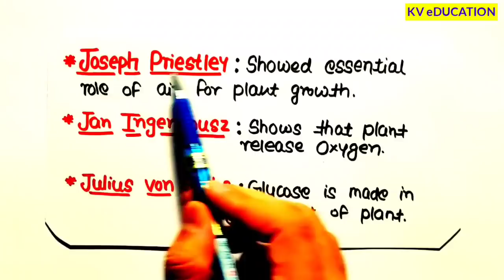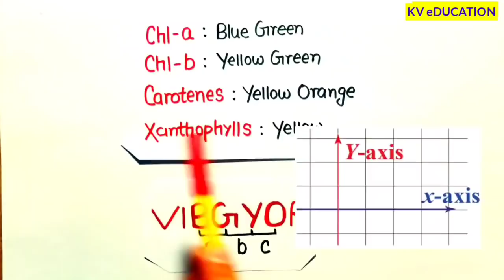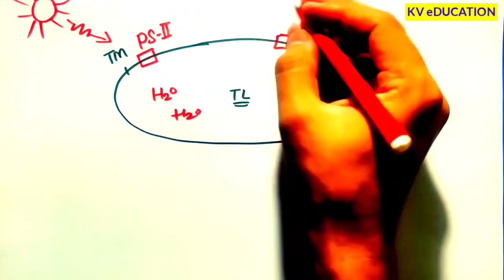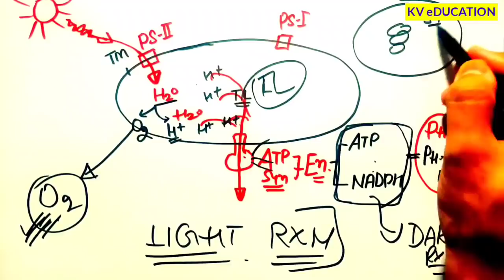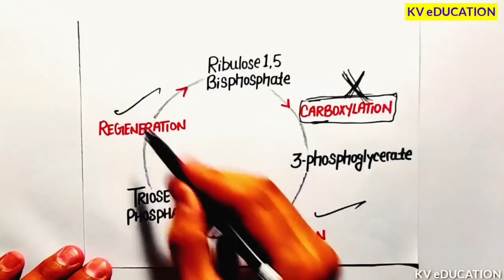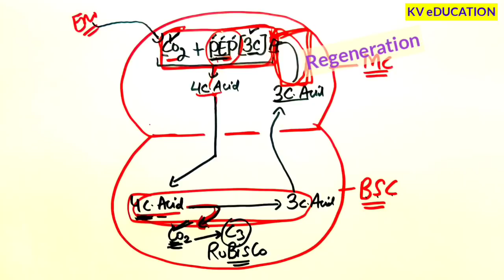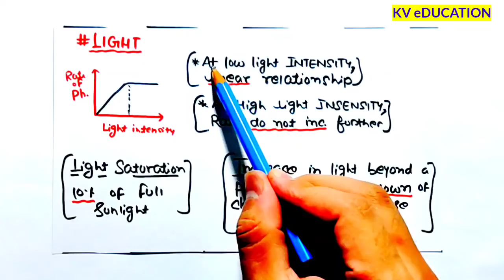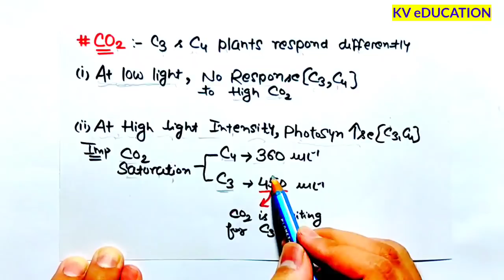PHOTOSYNTHESIS : One Shot🔥🔥| Neet Quick Revision (vid-7)😎 | Neet 2021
•First watch this video
•Then Download notes for this video
•Read those notes quickly
•Then, Read ncert of particular chapter
•Then Question practice(PYQ's are must)
mi•Never skip NCERT+PYQ